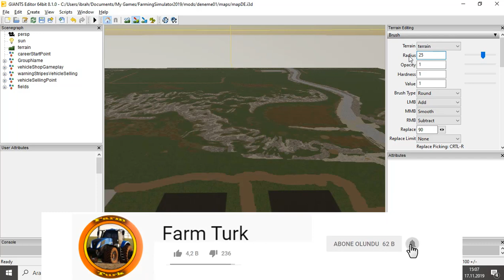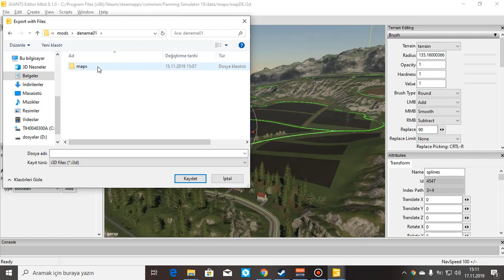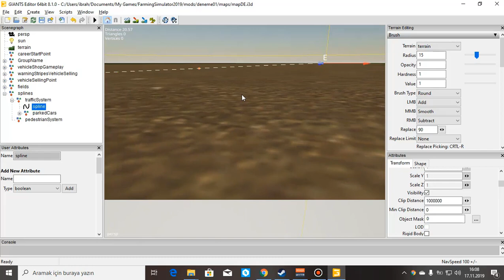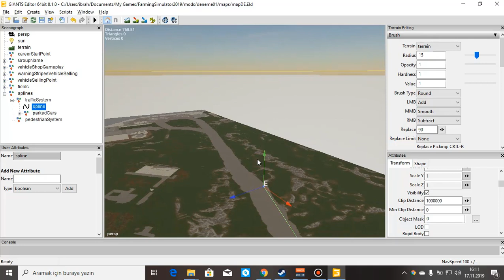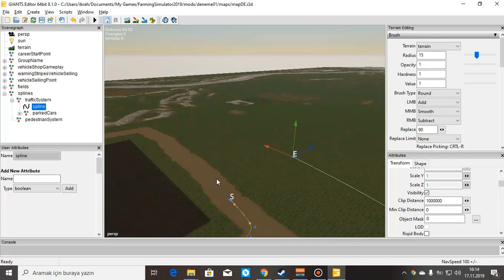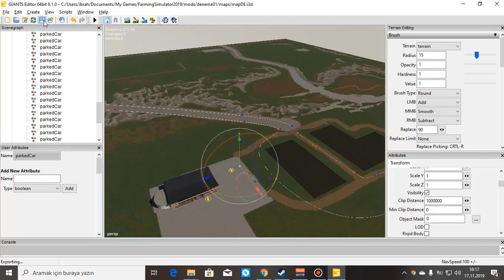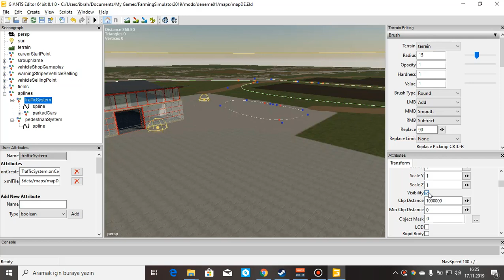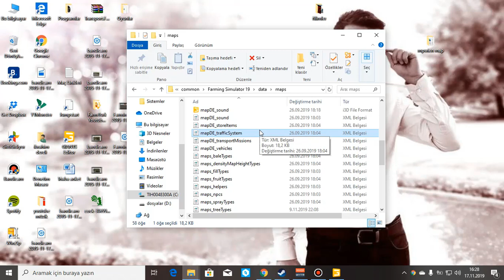FS 19 TÜRKÇE | Giants Editor 8.1.0 | Harita Nasıl Yapılır | Ders 4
Bugün giants editor 8.1.0 türkçe ders 4 de harita nasıl yapılır videosu ile karşınızdayım. Bu bölümde sipline ile traffic ve yaya yollları nasıl yapılır bunu gördük. Eğlenceli ve güzel bir video oldu. İyi seyirler.